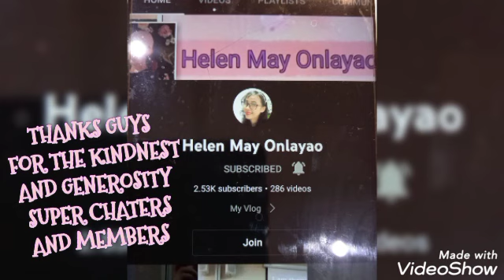4/7/22/ 9:45PM THURSDAY | OPM COMPOSED SONGS |EWARDZ BOT | OFFICIAL LYRICS VIDEO ACOUSTIC |STRUMMING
4/7/22 - 9:45PM THURSDAY | OPM COMPOSED SONGS | EWARDZ BOT | OFFICIAL LYRICS VIDEO | ACOUSTIC | STRUMMING
OFFICIAL EWARDZ CHANNEL MUSIC VIDEO 2022 & OFFICIAL LYRICS VIDEO.
chapters:
00:00  ☆ HANGANG DITO NA LANG☆ - COMPOSED SONG BY EWARDZ BOT
04:30 ☆  HANGANG KELAN GANITO ☆ -COMPOSED SONG BY EWARDZ BOT
10:00 ☆  IKAW ANG DAHILAN☆ -COMPOSED SONG BY EWARDZ BOT